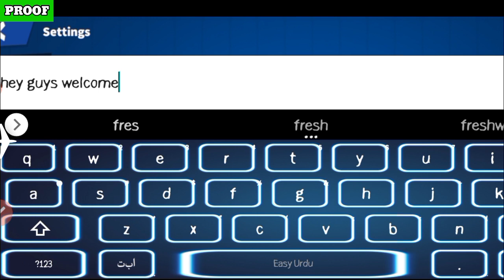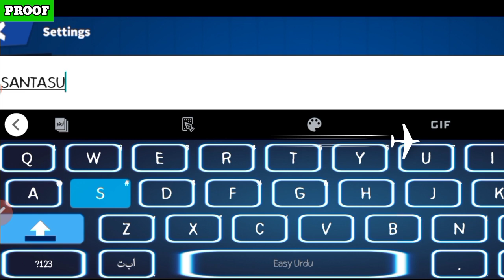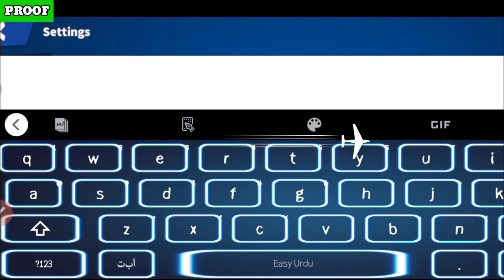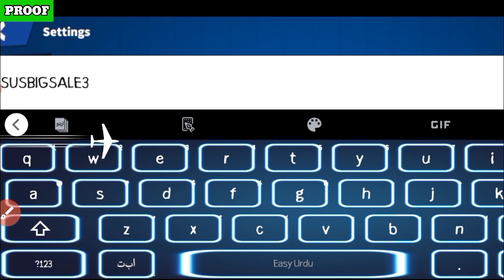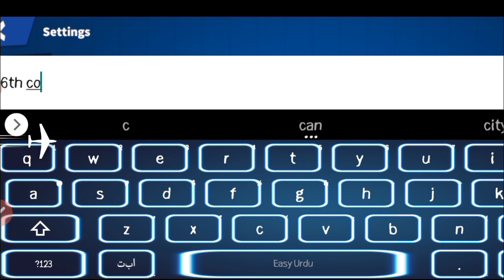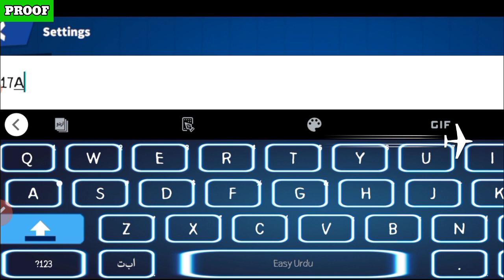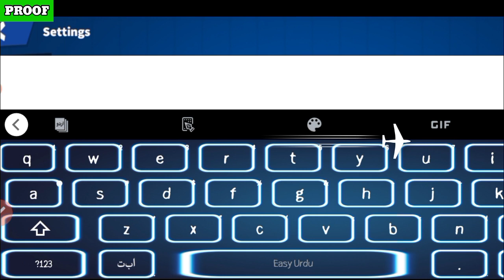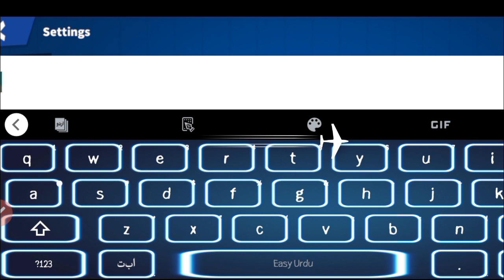NEW UPDATE SUPER SUS GIFT CODES || SUPER SUS CODES 2023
channel.
Let's Begin.

Your Search;